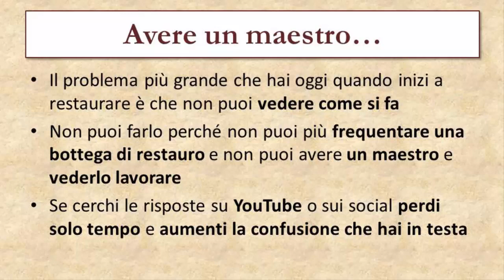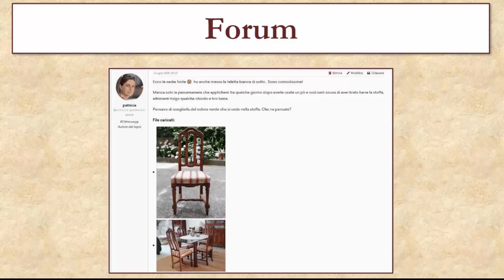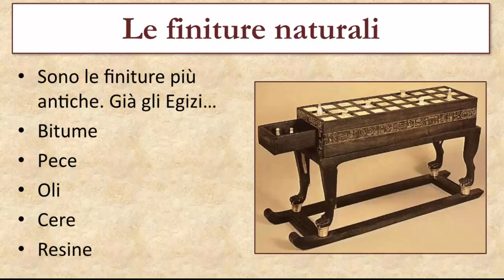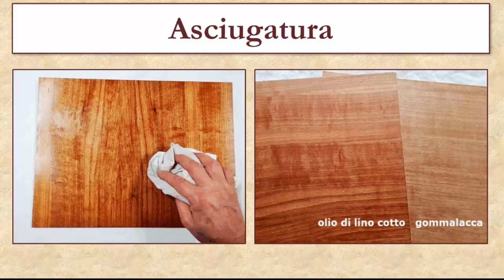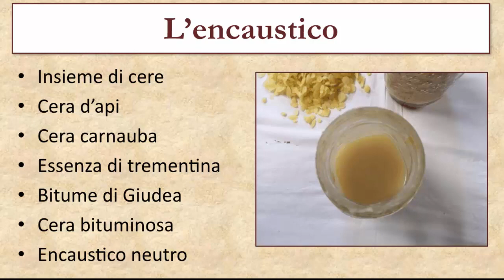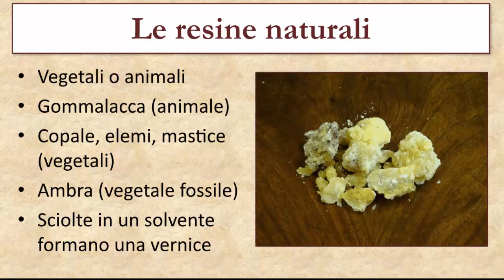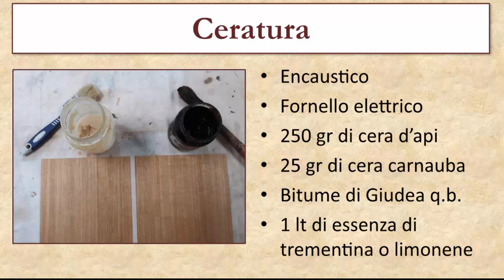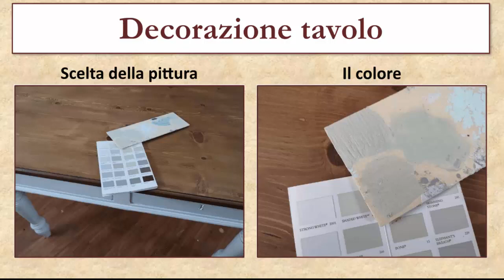I fondamentali del restauro: la finitura del legno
La registrazione della teleconferenza di approfondimento sui fondamentali del restauro. Parliamo della finitura del legno. Le finiture naturali e quelle sintetiche.  Parliamo anche dei Corsi Online di Arte del restauro che trovi qui